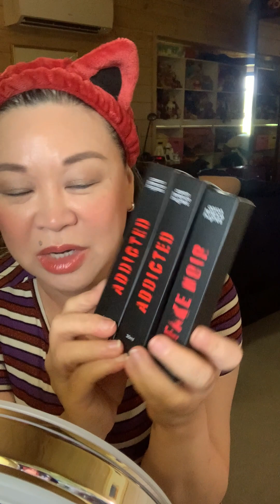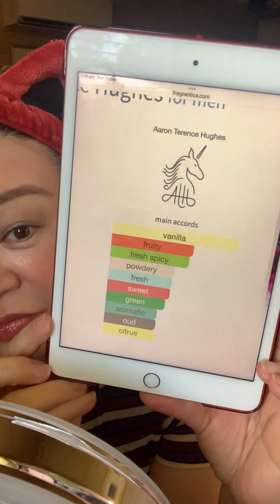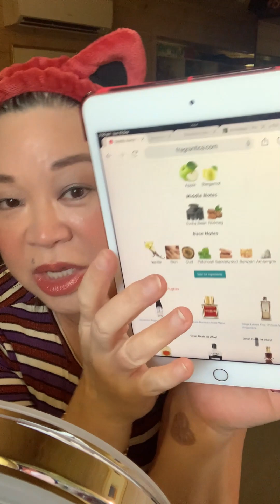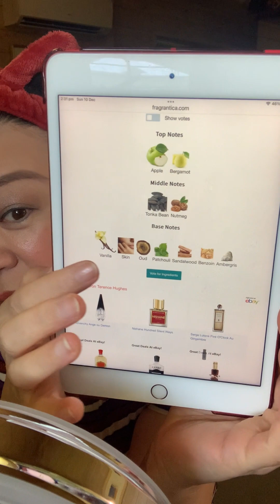Aaron Terence Hughes perfume unboxing | ATH | Haul | Fragrance | Deanna's Life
Very late on this one. Life happened. Soz! But finally, I've got my ATH unboxing uploaded. I'm madly in love with all his perfumes and love his work.

I also have a work channel that's related to BOOKS, PUBLISHING, AUTHOR SERVICES, ROMANCE, READING, and AUDIOBOOKS.